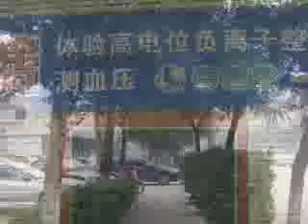Noodle Maker Yangquan China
Noodle Maker at Yangquan China
Updated video with new photos of the noodle maker.
Noodles are a specialty of Shanxi province